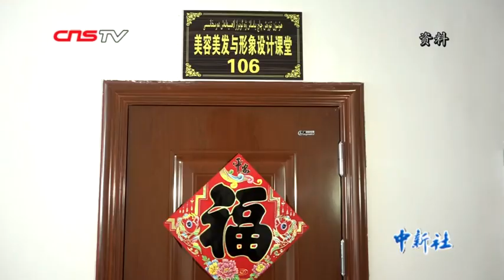新疆自治区主席、副主席谈教培中心：多数学员已结业 九成以上找到工作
7月30日，国务院新闻办公室举行“建设美丽新疆 共圆祖国梦想”发布会。会上，针对新疆职业技能教育培训中心话题，新疆维吾尔自治区党委副书记、自治区主席雪克来提•扎克尔，新疆维吾尔自治区党委常委、自治区副主席艾尔肯•吐尼亚孜分别作出回应。雪克来提•扎克尔表示，多数学员基本上、绝大多数回归社会以后，可以说90%以上，都找到了自己觉得合适的、喜欢的工作，而且有了可观的收入。